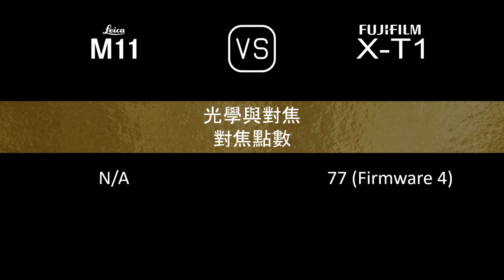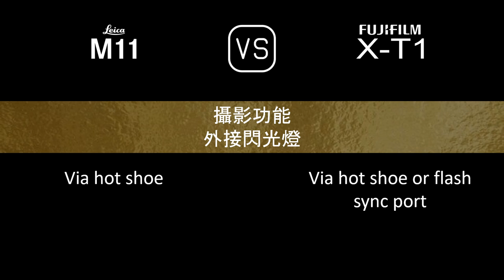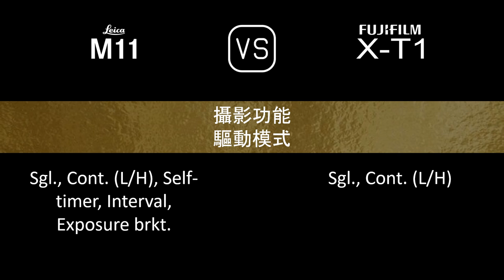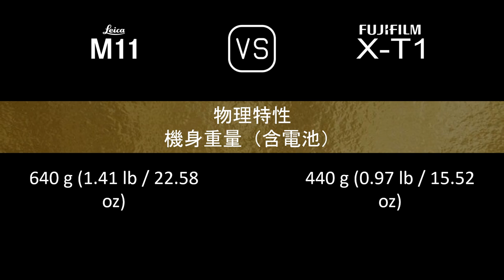Leica M11 與 Fujifilm X-T1 的規格比較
本片是 Leica M11 與 Fujifilm X-T1 的功能概述和規格比較 (comparison of specifications)，希望對您有所啟發。感謝您的支持。

00:24 推出
00:32 機身
00:41 影像感測器
01:05 影像
01:21 光學與對焦
01:50 屏幕
02:10 取景器
02:26 攝影功能
03:27 錄像功能
03:43 儲存
03:47 連接性
04:16 物理特性
04:36 雜項